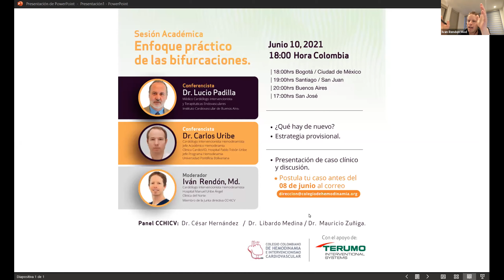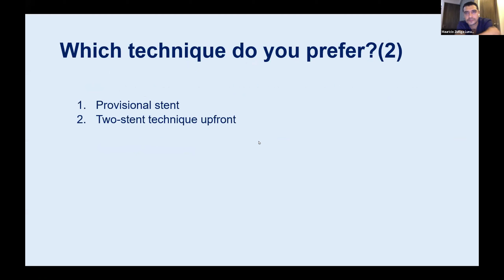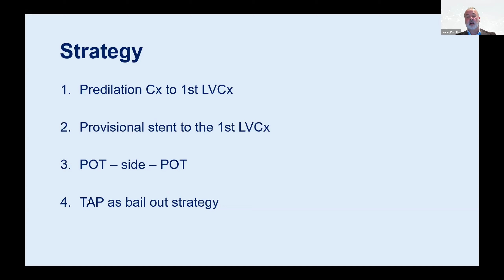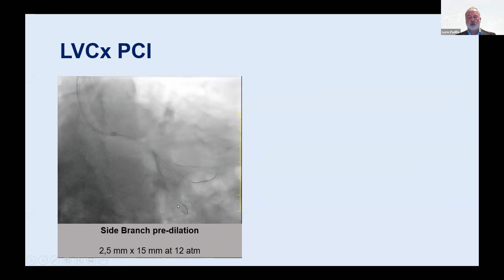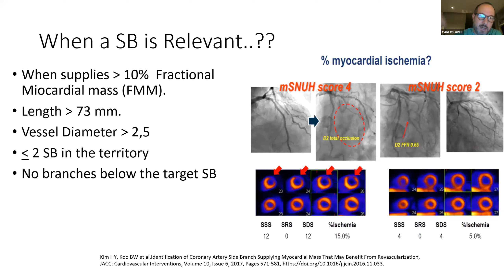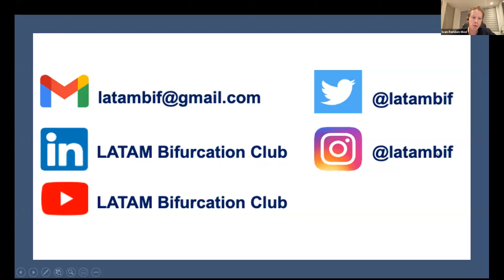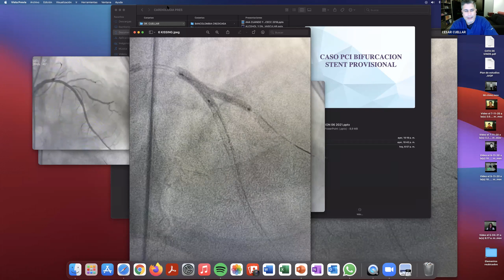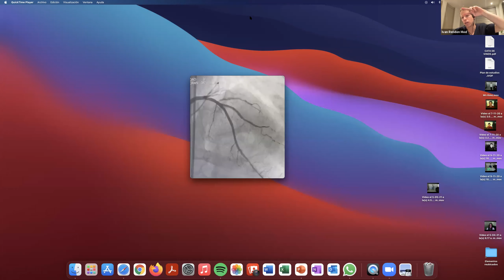Grabación de I Sesión de Bifurcación